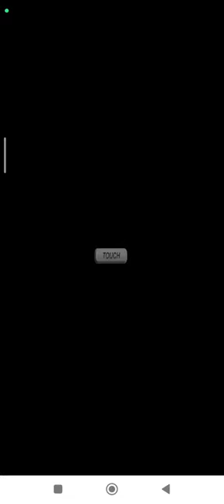Picross DS Level 2-A | Normal Nintendo DS | Emulated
Picross DS
Level 2-A | Normal